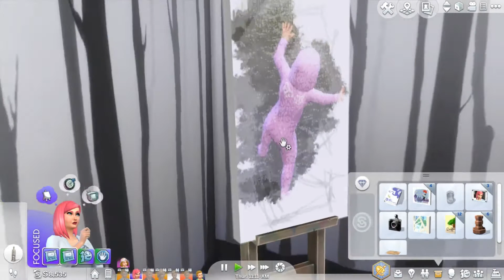FIRST DAY IN THE NEW MANSION~ The Sims 4